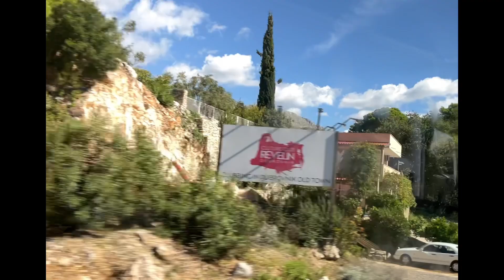Pinoy in Croatia Tingnan Magagandang Tanawin Galing Dubrovnik Hanggang Croatian Riviera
The history of the city probably dates back to the 7th century, when the town known as Ragusa was founded by refugees from Epidaurum (Ragusa Vecchia). It was under protectorate of the Byzantine Empire and later under the sovereignty of the Republic of Venice. Between the 14th and 19th centuries, Dubrovnik ruled itself as a free state. The prosperity of the city was historically based on maritime trade; as the capital of the maritime Republic of Ragusa, it achieved a high level of development, particularly during the 15th and 16th centuries, as it became notable for its wealth and skilled diplomacy. At the same time, Dubrovnik became a cradle of Croatian literature. In his letter to Nikola Nalješković (1564), poet Ivan Vidalić named it "crown of Croatian cities". (Wikipedia)